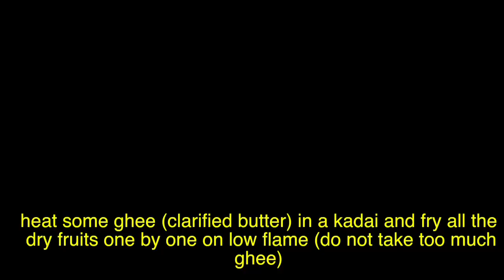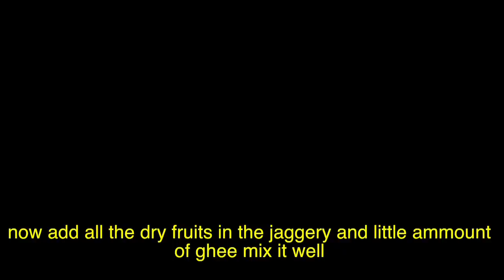Gud Ke Laddu || Jaggery Laddu ||How To Make Gud Ke Laddu - Reena Ki Rasoi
Ingredients
-Jaggery
-Clarified Butter(Ghee)
-Fox Nuts(Makhana)
-Almonds
-Cashewnuts
-Pistachio
-Raisins
-Coconut
-CharoliNuts(Chirongi)
-Dry Dates
-Turmeric
-Poppy Seeds
-Dry Ginger Powder(soth)